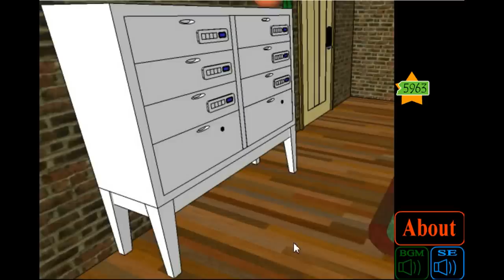Nagamochi's Simple Escape Walkthrough